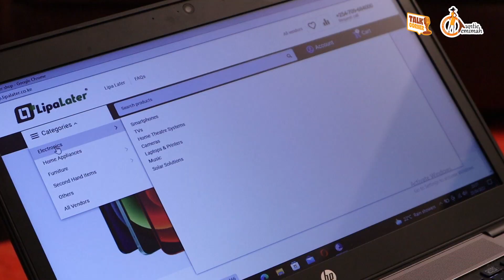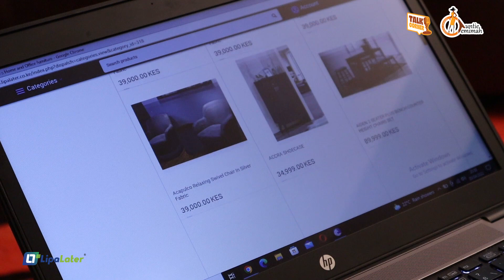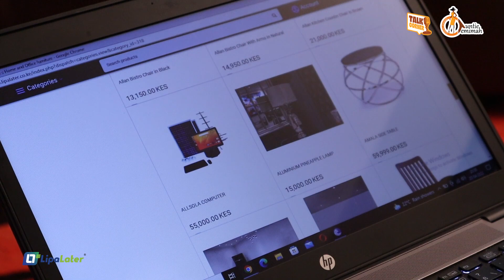THE TALK CORNER HOME IMPROVEMENT